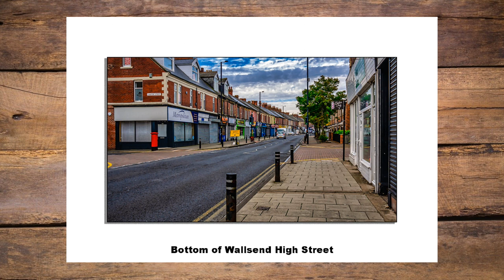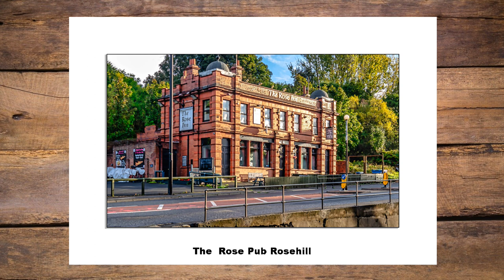Photography for meNorth Tyneside Alexander Photography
Photos and Music showing my local area